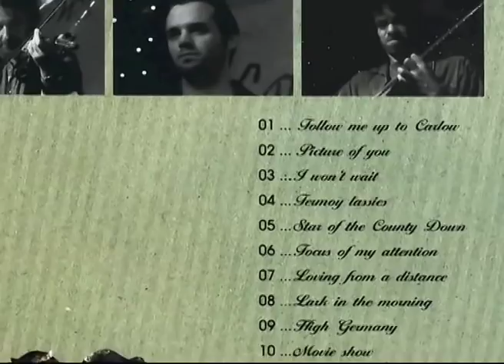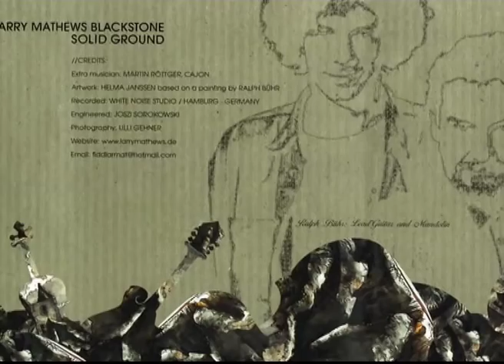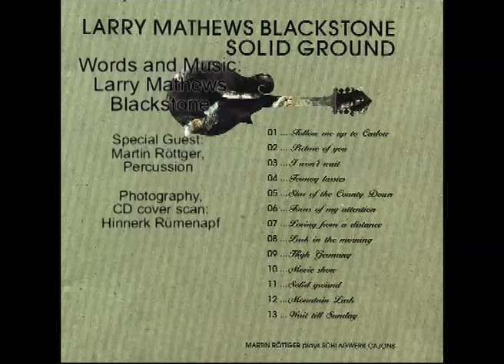I won't wait - Larry Mathews' Blackstone Band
Song: I won't wait
, album: Solid Ground
, band: Larry Mathews Blackstone (feat. Martin Röttger on percussion)
Words and music by Larry Mathews Blackstone, used with permission
Larry Mathews: Vocals, Fiddle, Guitar, Bodhran
Ralph Bühr:      Mandolin, Lead Guitar, Backing Vocals
Björn Beutler:   Bass
Special guest:  Martin Röttger, Percussion
Photography, CD cover scan: Hinnerk Rümenapf
Pictures taken in Hamburg-Harburg, at the Harbour Festival Hamburg-Harburg, at the Rieckhof and at "The Old Dubliner" Hamburg Harburg
Der irische Musiker Larry Mathews mit seiner Band "Larry Mathews Blackstone" und dem Song "I won't wait" vom Album "Solid Ground". Gastmusiker bei der Aufnahme war Martin Röttger an den Percussion-Instrumenten.  Die Fotos wurden in Hamburg-Harburg aufgenommen, beim Binnenhafenfest Hamburg-Harburg, in der Lämmertwiete Hamburg, im Rieckhof  und im Pub "The Old Dubliner" Hamburg-Harburg.
Mehr Rock/Pop/Folk: @Hinnerk-Ruemenapf